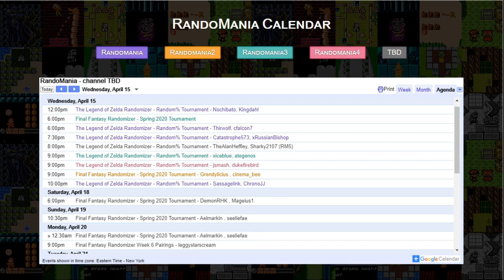Final Fantasy Randomizer Spring Tournament 2020 - Swiss Round 5: ichbinmiah vs groggydog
NOTE:  It's another "lost episode" from the 2020 Final Fantasy Randomizer Spring Tournament!  :)  Enjoy!

Final Fantasy Randomizer Spring Tournament
Race Date: Apr 15, 2020